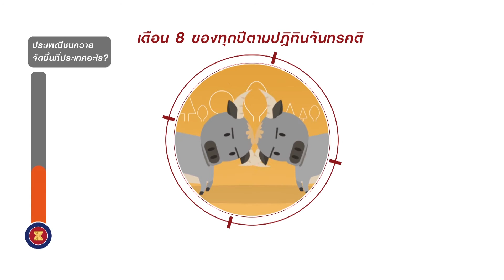ep47 ประเพณีชนควาย ที่เวียดนาม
รายการ รู้ไว้ใช่ว่า...ประชาคมอาเซียน Quiz